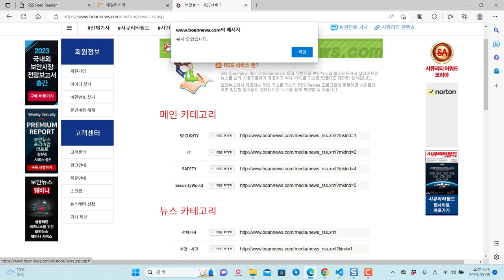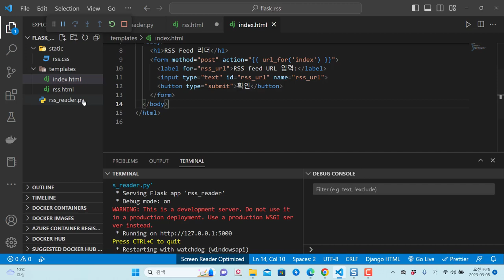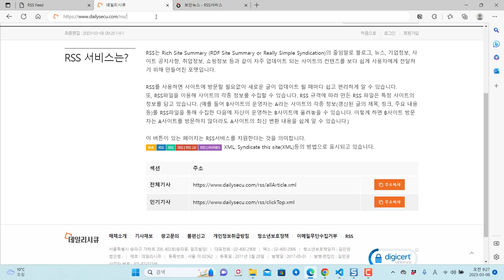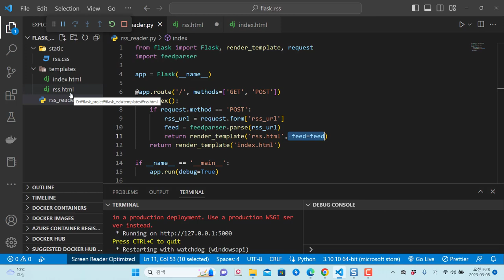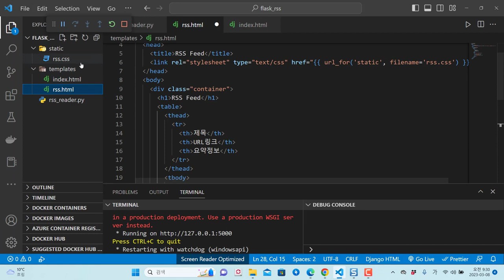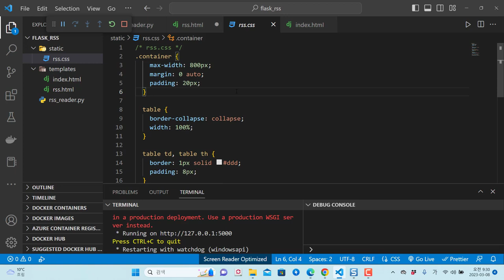파이썬 플라스크 RSS 리더 페이지 제작 - 보안뉴스, 데일리시큐 등 정보 수집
보안프로젝트 ) 에서 제공하는 IT 강의입니다. 이번 강의 주제는 "파이썬 플라스크 RSS 리더 페이지 제작 - 보안뉴스, 데일리시큐 등 정보 수집 " 입니다.